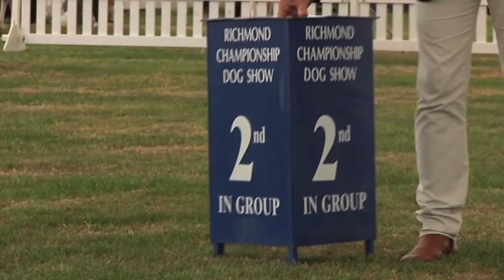Richmond Dog Show 2016 - Toy group - Shortlist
Annukka Paloheimo from Finland was the first group judge at Richmond championship dog show 2016 where her choice as Best Toy, to go forward to Best in Show was 2015's Top Dog all breeds - Travis the Papillon Ch Gleniren Shootin Starmaker Sunshoo.
Second in the Toy group was Ch Tudorhurst Commodore the King Charles Spaniel with third going to Tremorvah Cornish Charm at Popinjay the Pug and placed fourth was the Japanese Chin Ch Sleepyhollow Robson.